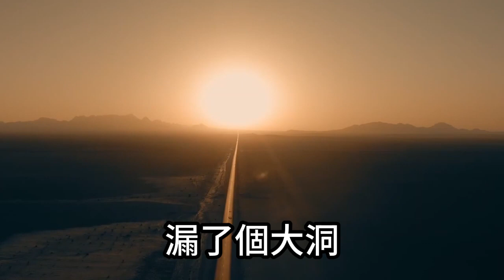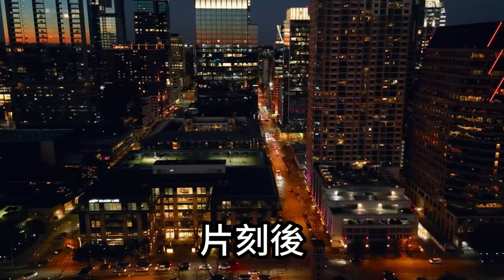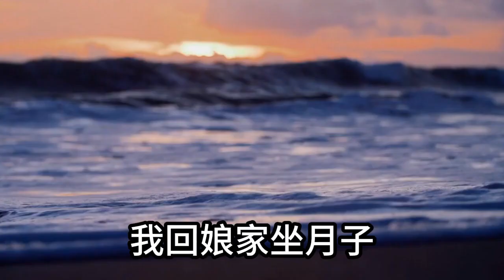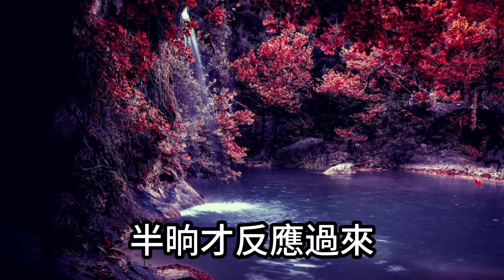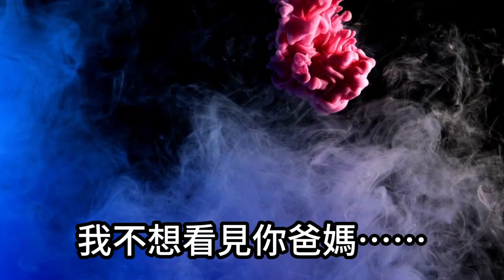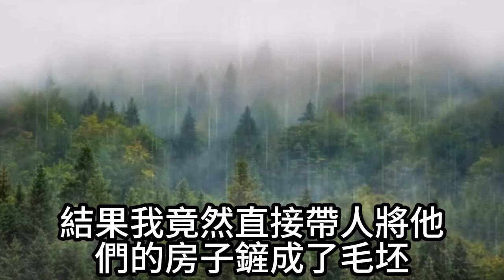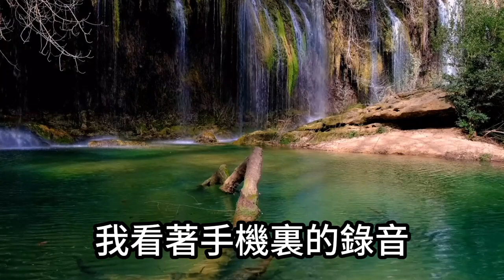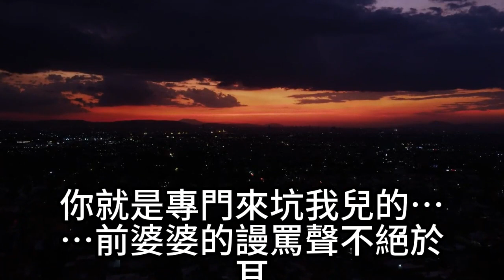剛出月子回婆家，第二天就來了幾十個親戚，婆婆大手一揮要我做飯給全家，老公像死了一樣坐那裡玩手機，我當場拽住婆婆頭髮，下一幕在場人徹底嚇傻#故事#情感#情感故事#人生#人生經驗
本频道内容均为本人制作，严禁搬运，版权侵权追究一切权利